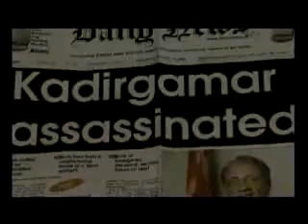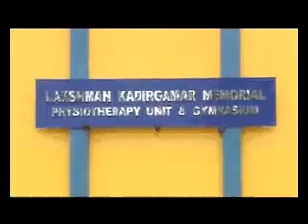A True Son of Sri Lanka Part 01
Laxman Kadiragamar - Tamil -  Foreign Minister of Sri Lanka